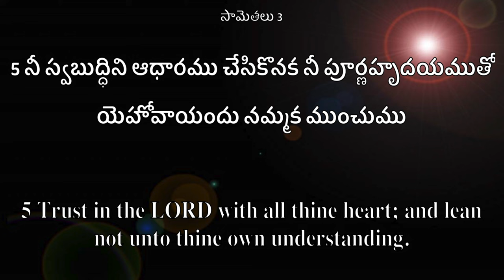September 20th, ఈ దినం దేవుని వాగ్దానం || God's Promise || Today's Gift of Jesus || Preetha Judson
If you want to receive more updates about our online services, leave a WhatsApp message with your name at ( whatsapp only )
You can Join our WhatsApp Channel for more updates

You are most welcome to join our Sunday Service which is held at
Gift of Jesus Worship Center  4-6pm  ( Evening )

Place:- Gift of Jesus Worship Center, Grain Market, Balaji Nagar, Warangal, Telangana

You can Sow into this ministry by following the details below

Our Ac Details -
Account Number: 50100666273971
IFSC: HDFC0009184
Branch: M G ROAD WARANGAL